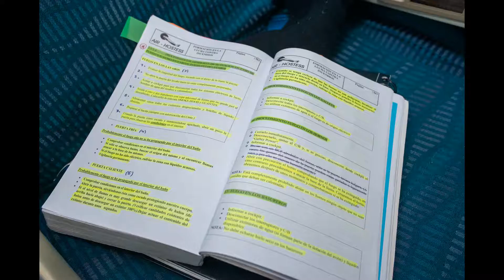Trabajar volando como Azafata de vuelo o TCP.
¿Quieres comenzar a volar? ¡Haz click aquí!

Finaliza el curso de TCP en A Coruña. Último repaso, la Demo en el simulador de cabina, prácticas para apagar fuego, salvamento en el agua, compañerismo, amistad… ¡Hay tantos momentos que recordar cuando se acaba el curso de TCP!